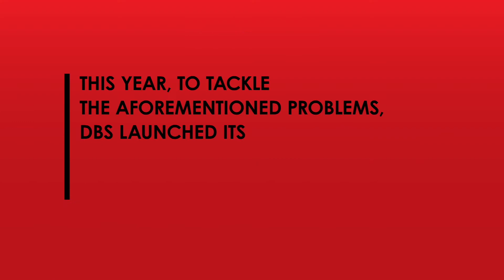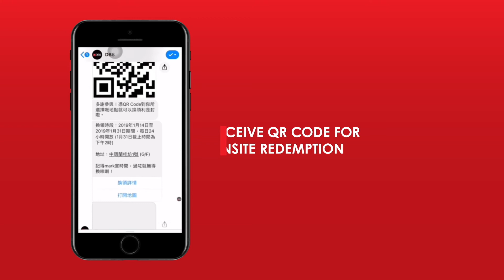DBS Full O2O Campaign